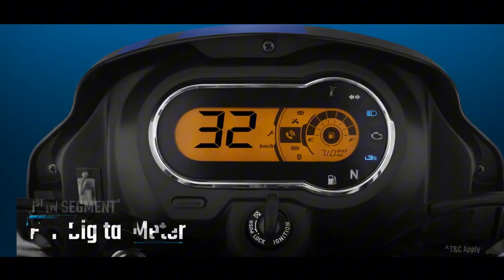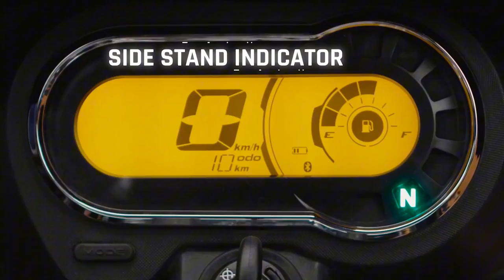Hero Splendor Plus Xtec 2.0 Detailed Review | New Features, Price Mileage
–Hero Splendor Plus XTEC Key Specs

- Engine : 97.2 cc
- Mileage : 83.2 kmpl
- Max Power : 8.02 PS
- Max Speed : 87 kmph

Fuel capacity: 11 L (2.4 imp gal; 2.9 US gal); Reserve: 1.4 L (0.31 imp gal; 0.37 US gal)
Seat height: 785 mm (30.9 in)
Engine: 97.2 cc (5.93 cu in), air-cooled, OHC, 4-stroke, single
Weight: 110 Kg (wet)
Dimensions: L: 1,970 mm (78 in); W: 720 mm (28 in); H: 1,080 mm (43 in)
Power: 8.02Ps
Torque: 8.05Nm

-Engine Capacity : 97.2 cc
-Mileage : 60 kmpl
-Transmission : 4 Speed Manual
-Kerb Weight : 112 kg
-Fuel Tank Capacity :9.8 litres
-Seat Height: 785 mm

Jansatta logo
APP
Jansatta Special
Elections
Health & Fitness
Hindi Kahaniya

Hindi News
Business
New Hero Splendor Plus Bs6 Fuel Injection Tech Will Give Better Mileage Know Price Features
नई BS6 Hero Splendor न केवल लुक और स्टाइल में है दमदार, बल्कि माइलेज भी है शानदार! जानें पूरी डिटेल
Hero MotoCorp ने अपने व्हीकल लाइन-अप को अपडेट करते हुए नए BS6 इंजन के साथ Splendor Plus को लांच किया है। पिछले BS4 मॉडल की तुलना में इस बाइक की कीमत में तकरीबन 7,000 रुपये तक का इजाफा हुआ है।
Written by जनसत्ता ऑनलाइन
February 17, 2020 18:16 IST

Hero Splendor plus BS6 में कंपनी ने इंजन के अलावा ग्रॉफिक्स में भी बदलाव किया है।
New Hero Splendor plus BS6 Price & Features: दुनिया की सबसे बड़ी दोपहिया वाहन निर्माता कंपनी Hero MotoCorp ने बाजार में अपनी नई मोटरसाइकिल Splendor Plus को BS6 इंजन के साथ अपडेट कर लांच किया है। नई BS6 Hero Splendor को कंपनी ने कई बड़े बदलाव किए हैं, जिसके चलते बाइक की कीमत के साथ ही इसके माइलेज और परफॉर्मेंस में भी इजाफा देखने को मिला है।

कंपनी ने इस बाइक को तीन अलग अलग वैरिएंट में लांच किया है। इस बाइक के एलॉय व्हील के साथ किक स्टार्ट वैरिएंट की कीमत 59,600 रुपये, एलॉय व्हील के साथ सेल्फ स्टार्ट वैरिएंट की कीमत 61,900 रुपये और टॉप मॉडल i3S वैरिएंट की कीमत 63,110 रुपये तय की गई है। पिछले BS4 मॉडल की तुलना में बाइक की कीमत में तकरीबन 7 हजार रुपये तक का इजाफा हुआ है।

Hero Splendor plus new model
Hero splendor plus bs6 2024 model modified
Hero splendor plus bs6 2024 model tamil

mt15
Yamaha bikes
r15 v4 vlog
Kawasaki bikes
upcoming motorcycles in india 2024 electric motorcycles in india 2024
2 lakh sports bike in india,
2 lakh under sports bike,
2 lakh bike in india 2024, sportbikes in india 300cc, sportbikes in india 3 lakh, 300cc sports bikes in india, sports bike in low price, sportbikes in india 4 lakh,
3 lakh sports bike in india,
4 lakh bike in india,
sportbikes in india cheap price, triumph street bikes in india,
upcoming sports bikes in india 2023. used sports bikes in india,
under 10 lakh super bikes in india, sportbikes in india video,
Hero super splendor xtec bs7 Review Hero super splendor new 2024 model
Hero Super Splendor Xtec ethanol bike
2024 Model Super Splendor Bs7